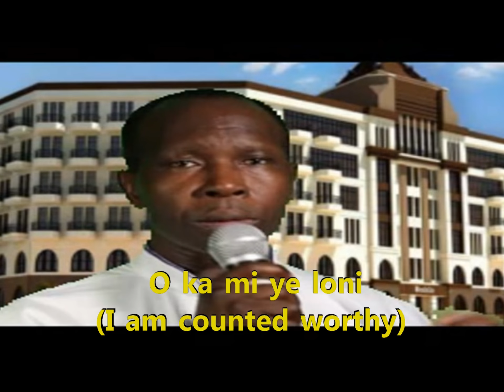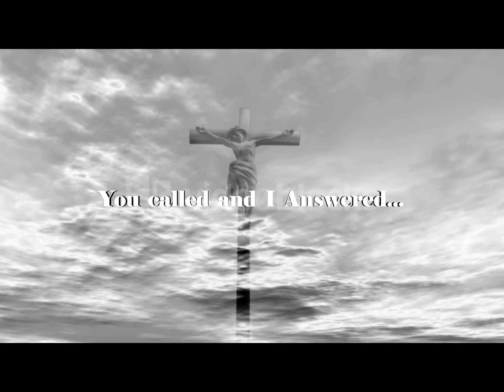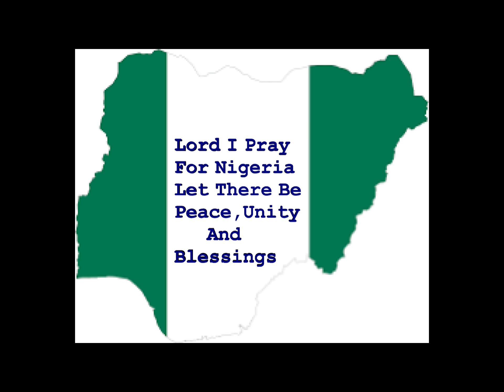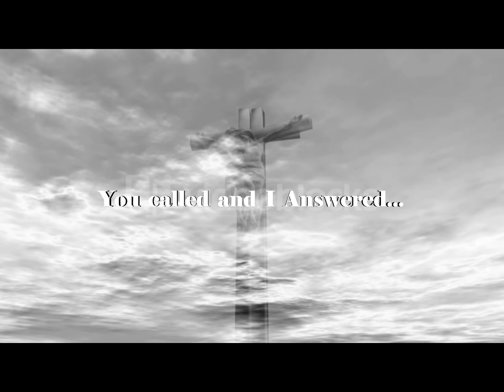O ka mi ye (I am counted worthy)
Sound Track by: Apostle Moses Abi 'Sola Bankole

HENCE, RETURN TO YOUR REDEEMER TODAY
CAST ALL YOUR BURDEN ON HIM
MAY HIS RESURRECTION BRING FORTH JOY, PEACE, WEALTH, GOOD HEALTH AND GRACE TO GAIN ACCESS INTO PARADISE.
IN JESUS CHRIST MIGHTY NAME. AMEN

Kcr2.yolasite.com